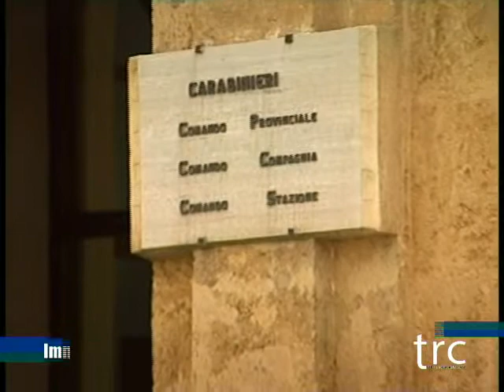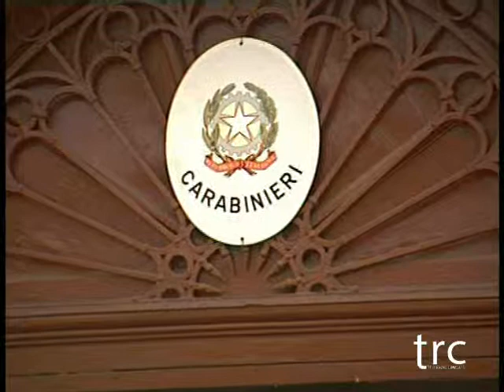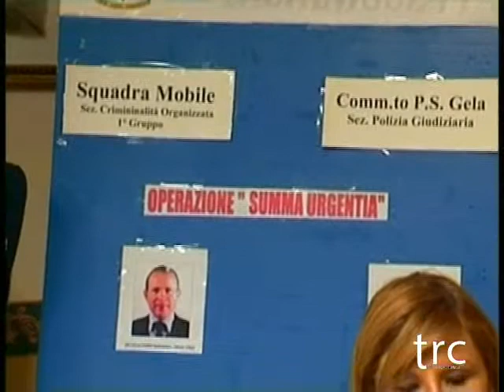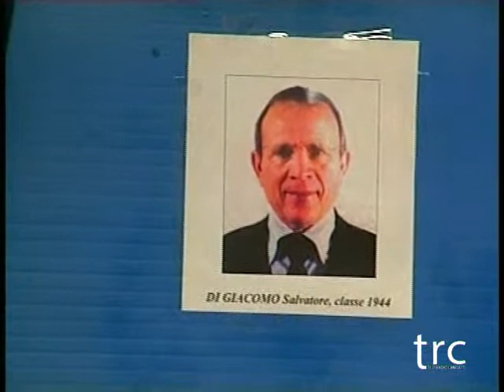TRC NOTIZIE del 09.05.2013.-- TRC -- Tele Radio Canicattì